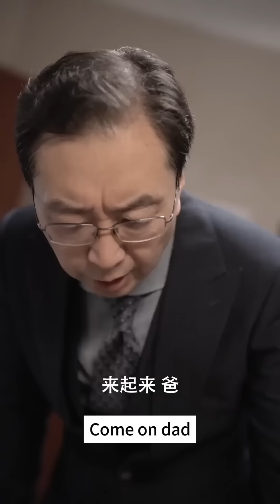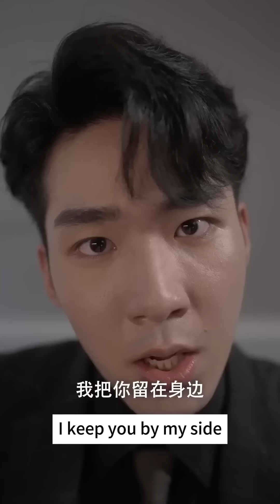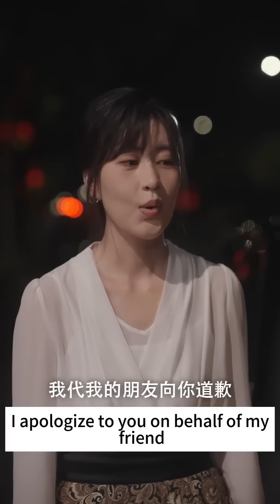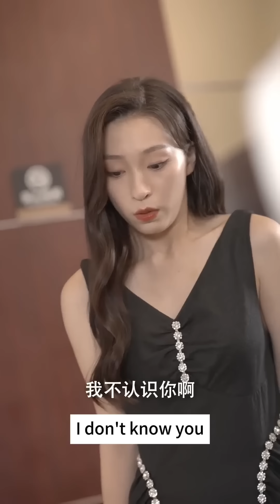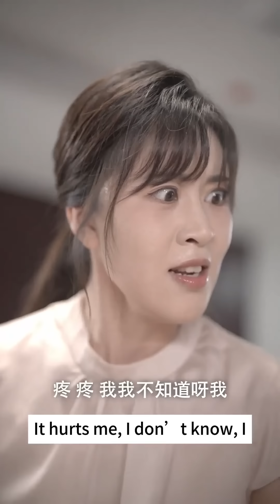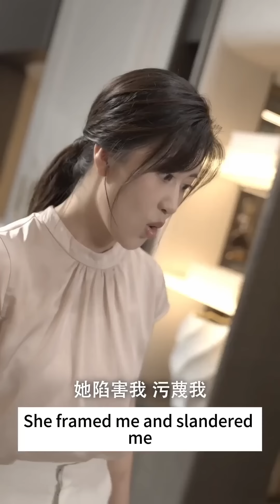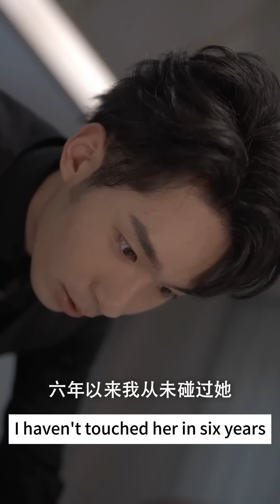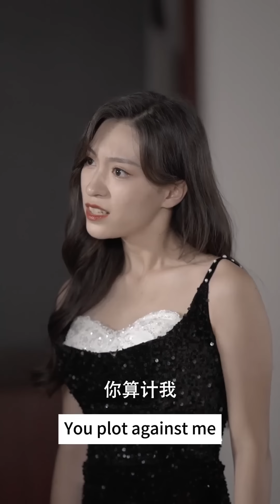The scheming older sister replaces her younger sister and marries a wealthy family, but ends badly.